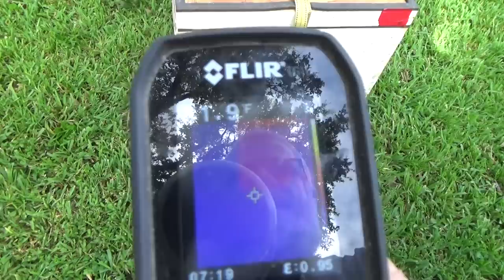A honey shower is so sweet!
The Three Amigos ride again, this time we make the trip to Baton Rouge, Louisiana to remove bees for the soffit of a house. Of course, with the removal being done overhead, a honey shower was to be expected and the hive delivered it. As an added bonus, we show how to frame up the cut comb as well as the release of the bees. Finally, I made an important announcement, the chance for you to win something, and I certainly hope you will take the time to enter the contest. God's peace to all.        Mr. Ed